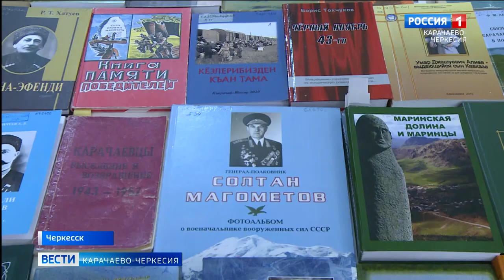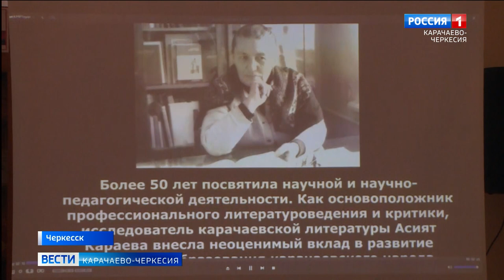Декада литературы, искусства и науки карачаевского народа открылась в библиотеке им. Х. Байрамуковой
Декада литературы, искусства и науки карачаевского народа открылась в Государственной национальной библиотеке имени Халимат Байрамуковой. В этом году она была посвящена 100-летию со дня рождения первого карачаевского литературоведа, ученого, члена Союза писателей СССР Асият Караевой